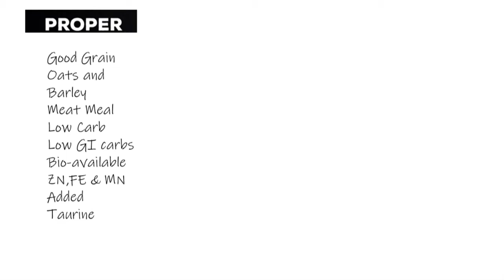Boreal Proper Large Breed Chicken Dog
Boreal Pet Foods are made in Canada and we use high quality Canadian farm products.